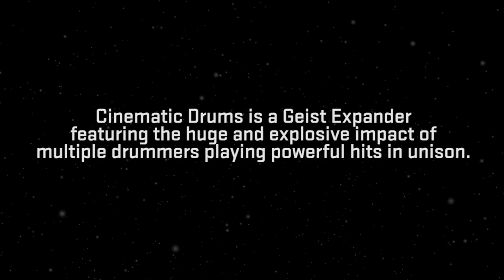FXpansion Geist Expander: Cinematic Drums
Cinematic Drums is a Geist Expander featuring the huge and powerful sound of drumkit ensembles. Created by experienced soundtrack composer Jacques Mathias, Cinematic Drums captures the explosive impact of multiple drummers playing powerful hits in unison - both dry and with the rich ambience that is essential for the ensemble effect.

In addition to a set of 10-drumkit ensembles designed as building blocks for creating custom layered sounds, Cinematic Drums includes pre-mixed large ensembles of 30, 50, 60 and 90 stacked hits for certain instruments. The pack also contains a wide range of Geist pattern banks and low ensemble and reversed sounds for tension and suspense effects. Cinematic Drums is perfect for film, TV and game soundtrack work or for adding an authentically dramatic edge to all kinds of music.

Availability & Pricing
Geist Expander: Cinematic Drums is a download-only product and is available now from the FXpansion web shop!